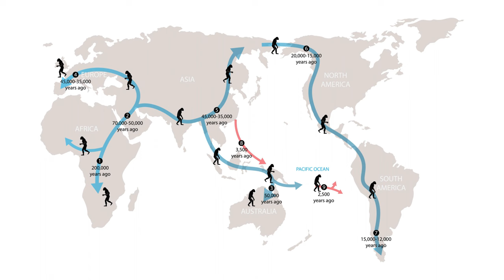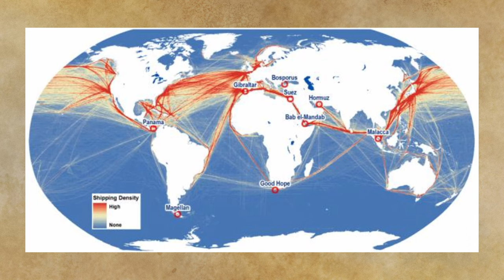✅✅What are the CONTINENTS and OCEANS of the world? ✅✅ - Basic Geography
✅✅ In this video you will find an explanation of the CONTINENTS and main OCEANS and SEAS of planet EARTH.
You will learn the size and population of every continet, as well as some interesting facts. You will also discover what the main oceans and seas are, son you will get a basic view of the geography of our planet.